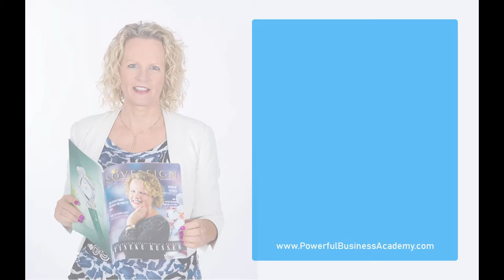Women in Business – Useful Lessons on How to Grow a Business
"Women in Business – Useful Lessons on How to Grow a Business" Read the blog article: or listen to it.